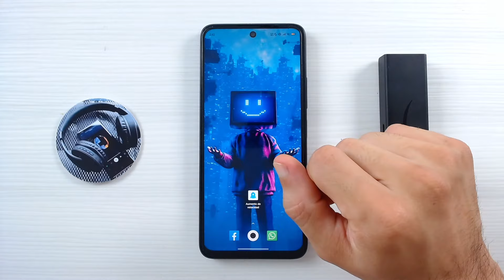Cómo CONSEGUIR ORO en Minecraft | Trucos y Estrategias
¡Bienvenidos a mi canal! En este video, te mostraré los mejores métodos y estrategias para conseguir oro en Minecraft de manera eficiente y rápida. Si estás buscando aumentar tus reservas de oro en el juego para fabricar objetos valiosos, ¡has llegado al lugar indicado! El oro es un recurso precioso en el mundo de Minecraft, utilizado para crear herramientas, armaduras, y objetos decorativos. Conocer las mejores formas de obtener oro puede marcar la diferencia en tu experiencia de juego y te ayudará a avanzar más rápidamente en tu aventura.